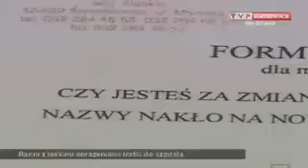Nakło czy Nakło Śląskie